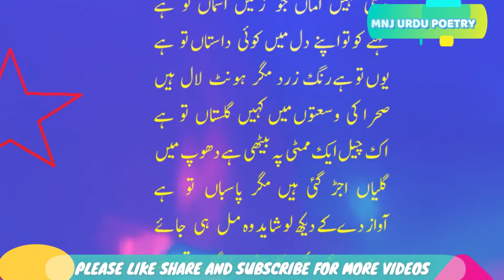Deeti Nahi Amaan Jo Zameen - Munir Niazi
BEST URDU POETRY - DETI NAHI AMAAN JO ZAMEEN - MUNIR NIAZI